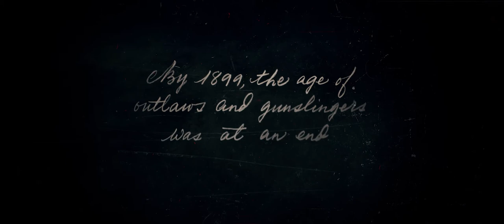Red Dead Redemption II - Cinematic Cut | Ch 1: Colter | Ep 1: Outlaws From The West || PC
The first episode in Chapter 1 of my Cinematic Play-through of Red Dead Redemption II.

This episode encompasses the in-game mission "Outlaws from the West"

This is my attempt to shoot and edit the game to play out like a traditional TV show, following Arthur Morgan and John Marston's story as closely as possible to how I think it would have played out. So generally Arthur will behave reluctantly "honorably". The tone, editing and storytelling are my interpretation, but I've tried to be faithful to what I perceive to be Rockstar's intentions. Each episode will include 1-3 in-game missions and will occasionally include side-missions that I believe support the primary story.

The only times that I cut or add to the story as presented in the original game are when it's content that I perceive to exist only for game purposes (such as Tutorial Dialogue or extra combat encounters during some missions), or to make some story elements work better in a passive medium, when they originally depended on the unique benefits of being a game (such as the addition of the dramatization of finding the White Arabian to add to Arthur's relationship with his horse, where that would be lacking).

For you high end rendering enthusiasts, I stuck to 24fps to retain the feeling of Film and TV. Sorry no 60fps. And due to the diminishing returns of higher resolutions relative to render quality settings and file sizes, I decided to render and record at 2.5K and deliver at 1080p.

It turns out that this is a lot of work. Thus, I may never actually finish this.

** NOTE ON THIS NEW VERSION OF EPISODE 1: I started working on this series last year using recordings from my PS4 Pro. As I worked on the first four episodes, I reluctantly realized what should have been obvious in the first place: In order to be an "Ultimate Cinematic Playthrough", I'd need to work off of a high-end PC with higher quality rendering and recording and various Freecam and Trainer mods. This was recorded on mostly ultra settings, using an RTX 3080.